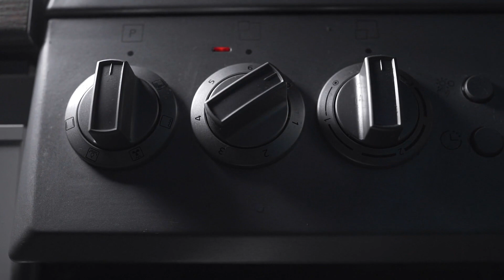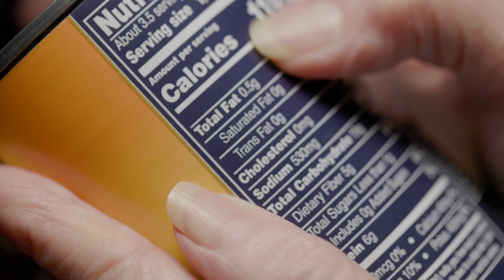Is Acrylamide Really Bad For You?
Acrylamide usually comes warnings in tow about its presence in food and the apparent dangers it poses to our health. But how much of this is true, and should we be worried about it?

00:00 Intro
00:10 What Is acrylamide?
01:06 Does acrylamide pose a health risk?
02:24 Is there too much acrylamide in our food?
03:25 How reduce acrylamide in your food